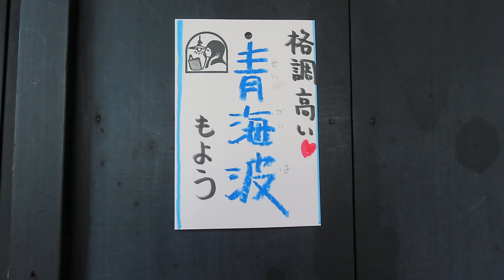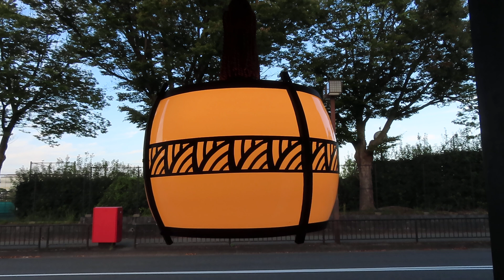古民家照明 ～和室に格調高い雰囲気を演出～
●06100901

高さ：ガラス20.8cm
横幅:26.8cm
重さ:1.3kg
コードの長さ:77cm
材質:真鍮・乳白ガラス・房飾り
コード吊り
時代:大正・昭和初期製造品
在庫:1台

家つくりで、丁寧な仕事がされているかどうかを素人でも簡単に見分ける方法は「照明」です。
照明をその部屋ごとにきちんと選んでいるのか、否か。
「一事が万事」というように
家つくりを一連の作業の一つとみているのか、仕事とみているのか「照明」ひとつで作り手の
魂（たましい）のいれようが簡単にみてとれます。
ご自分の一生を託す家はきちんと1軒、1軒を丁寧に作っている専門家の方にゆだねたいですね。